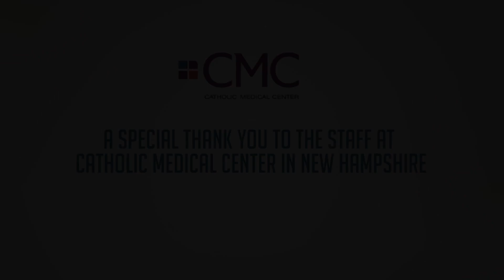TeleSpecialists TeleNeuroHospitalist Rounding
In addition to TeleStroke, TeleSpecialists offers TeleNeuroHospitalist Rounding to our hospitals. This allows for patients to be seen at your facility that otherwise may have been transferred to another facility for follow up care. TNH Rounding can also alleviate workload from in-facility neurologists, working hand-in-hand with the hospital's staff. Our neurologists are Board-certified, licensed and credentialed to each hospital they work in.